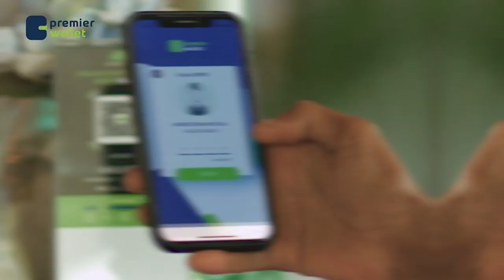Ciidanka Dowlada Somaaliya iyo kuwa Daraawiishta Jubbaland oo kooxda Al shabaab kula dagaalamay....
Ciidanka Dowlada Somaaliya iyo kuwa Daraawiishta Jubbaland oo  kooxda Al shabaab kula dagaalamay deegano ka tirsan gobolka Jubbada Hoose.